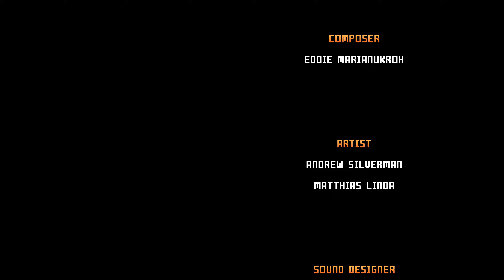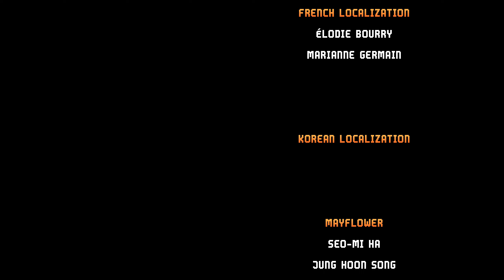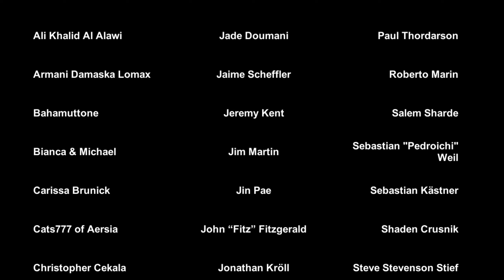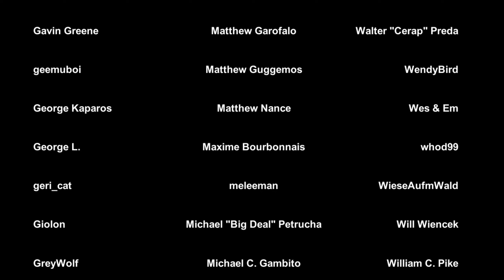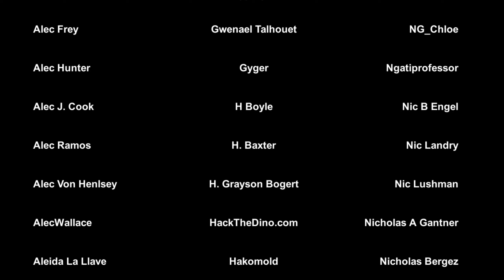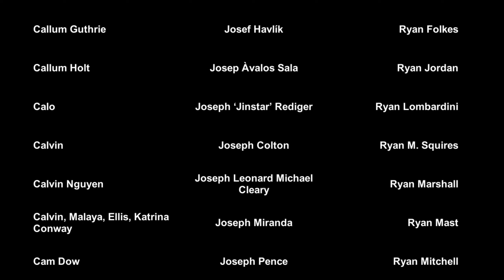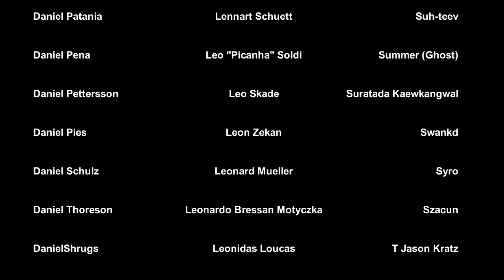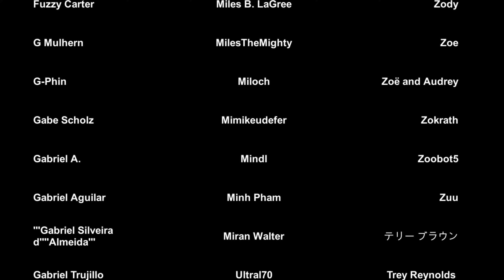Chained Echoes - Final Bosses & Ending (SPOILERS!)